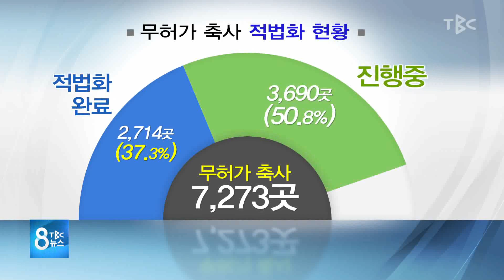무허가 축사 무더기 폐쇄 위기 190808 [TBC-띠비띠]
무허가 축사, 무더기 폐쇄 위기